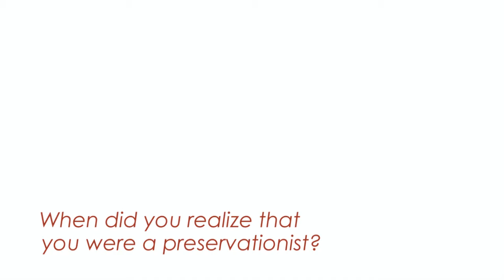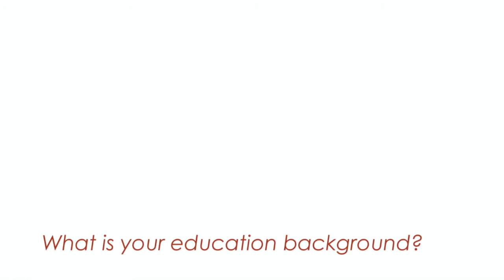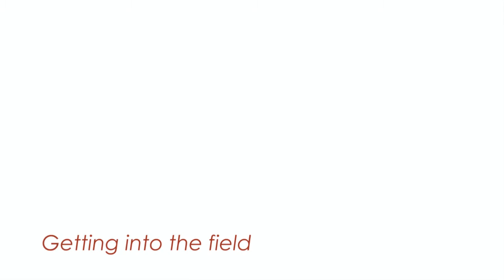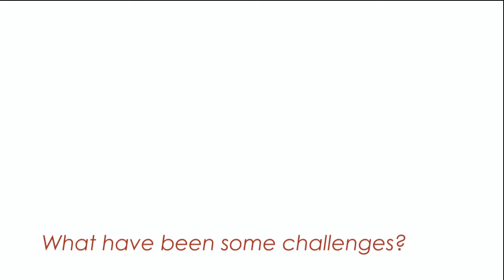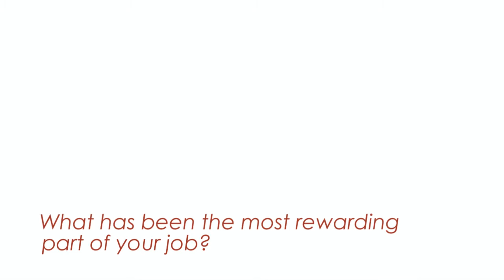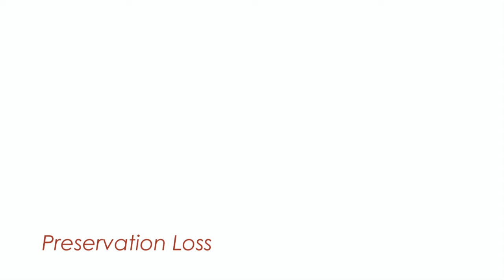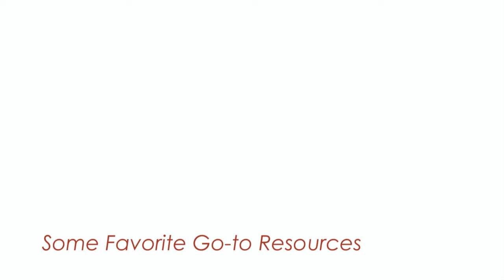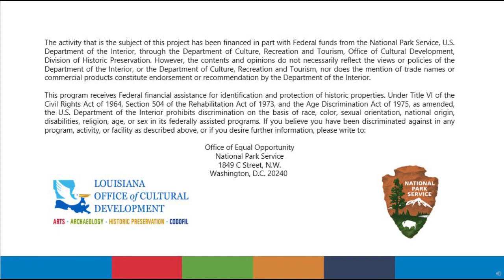Careers in Preservation: Gabrielle Begue, MacRostie Historic Advisors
Continuing our interview series, meet Gabrielle Begue of of MacRostie Historic Advisors! Learn more on the ins-and-outs of historic preservation consulting when working with developers and community partners with tax credits and historic research.

Photos credits: Ralston Crawford, TULANE UNIVERSITY, WILLIAM RANSOM HOGAN ARCHIVE OF NEW ORLEANS JAZZ, Preservation Resource Center, NOLA Ready, and Google Maps.

To support historic preservation in all 64 parish of Louisiana, join as a supporting member today

The activity that is the subject of this project has been financed in part with Federal funds from the National Park Service, U.S. Department of the Interior, through the Department of Culture, Recreation and Tourism, Office of Cultural Development, Division of Historic Preservation. However, the contents and opinions do not necessarily reflect the views or policies of the Department of the Interior, or the Department of Culture, Recreation and Tourism, nor does the mention of trade names or commercial products constitute endorsement or recommendation by the Department of the Interior.

This program receives Federal financial assistance for identification and protection of historic properties. Under Title VI of the Civil Rights Act of 1964, Section 504 of the Rehabilitation Act of 1973, and the Age Discrimination Act of 1975, as amended, the U.S. Department of the Interior prohibits discrimination on the basis of race, color, sexual orientation, national origin, disabilities, religion, age, or sex in its federally assisted programs. If you believe you have been discriminated against in any program, activity, or facility as described above, or if you desire further information, please write to:

Office of Equal Opportunity
National Park Service
1849 C Street, N.W.